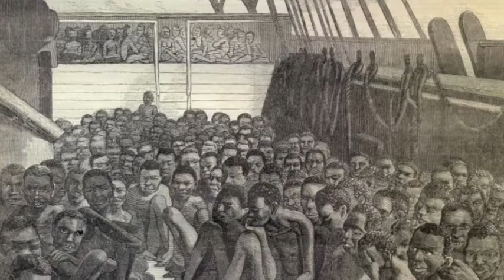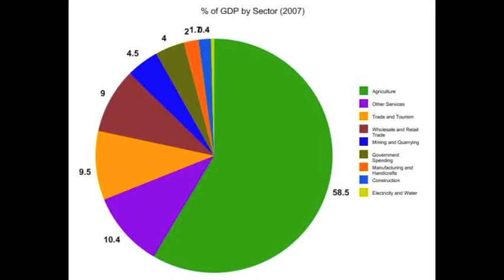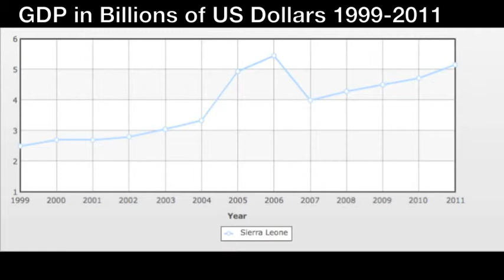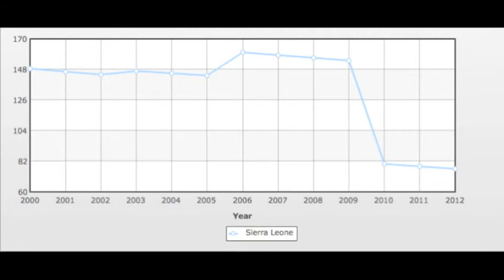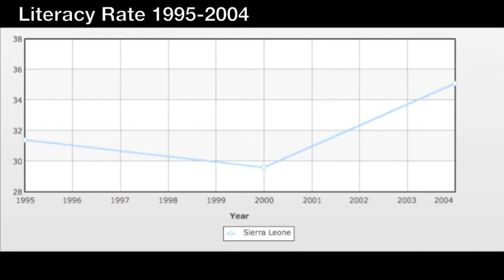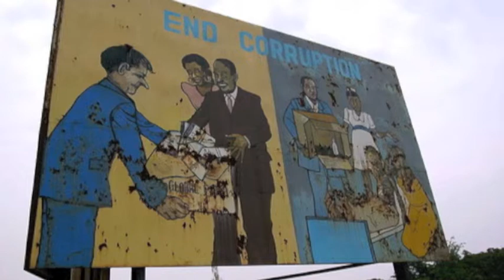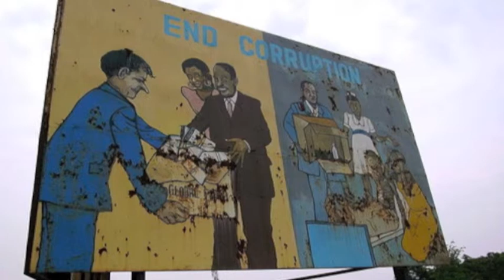Sierra Leone Video Project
Music Credit to James Newton Howard